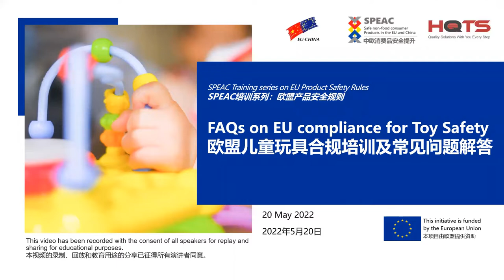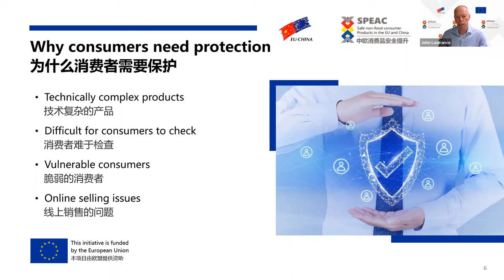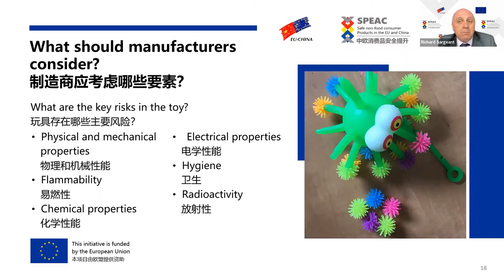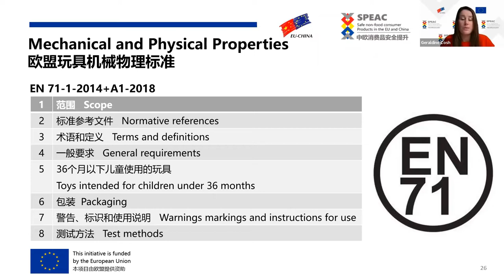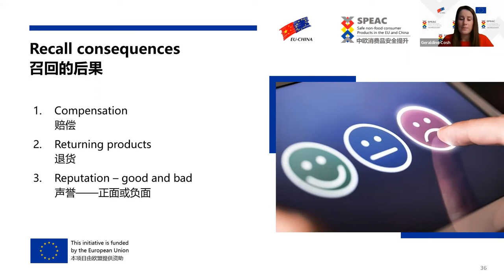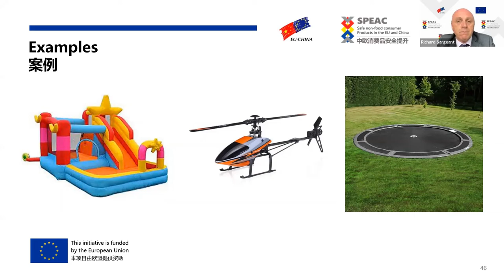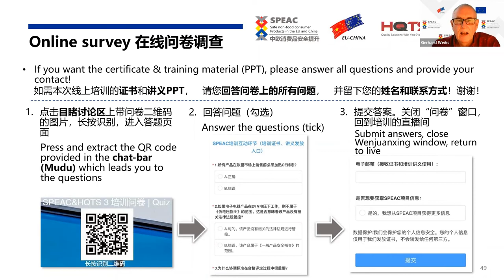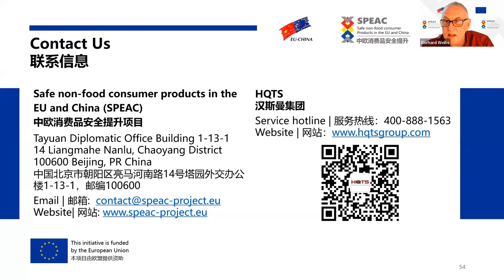Webinar: Ensuring Toy safety and Compliance for the European market